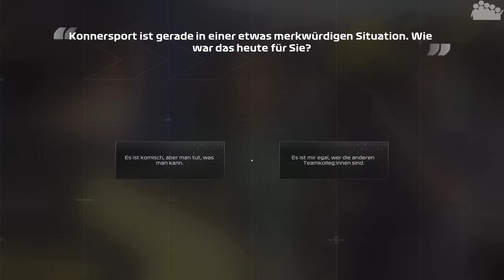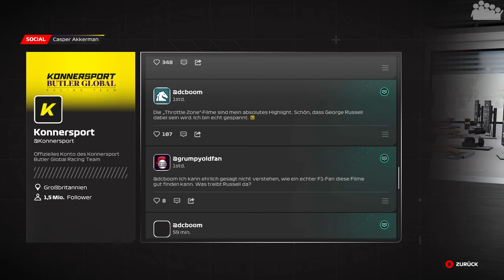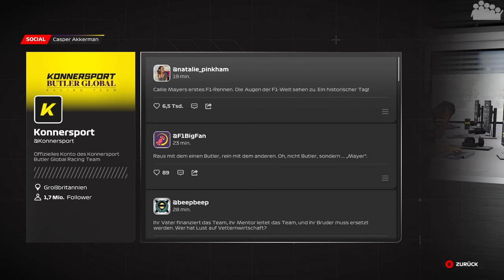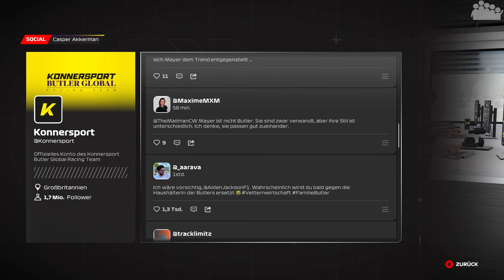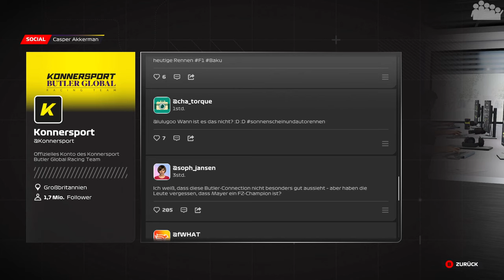Übernimmt jetzt Callie? 🤔 - Folge 6 - F1 23 BRAKING POINT 2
- präsentiert durch das EA Creator Network -
► Die F1 23 BRAKING POINT 2 Story nimmt echt spannende Wendungen. Nachdem Devon nun entgültig raus ist, übernimmt nun Callie das Cockpit ihres Bruders?

► Plattform: PC
● Verwendete Eingabegeräte:
• Fanatec Podium Wheel Base DD2
• Fanatec Clubsport Formula Wheel (V2 + Advanced Paddle Modul)
• Rig: Sim-Lab P1-X (Custom)
● PC-Hardware des Aufnehmenden/Streamers:
• Mikrofon: RODE Procaster + FetHead + YAMAHA AG06
• Kopfhörer: Sennheiser RS175 (HDR175)
• Kamera: Sony Alpha 6100 mit Elgato Camlink
• Capture Card: Elgato 4K60 Pro MK.2
• System: Windows 11 Pro
• Prozessor: Intel Core i9-12900k
• Arbeitsspeicher: 2x 16,0 GB G.Skill Trident Z5 RGB DDR5-6000-CL36
• Mainboard: ASUS ROG Strix Z690-E GAMING WIFI
• Grafikkarte: ASUS ROG Strix GeForce RTX 3080 TI Gaming OC
• Netzteil: ASUS ROG Thor 1200P
• Gehäuse: ASUS ROG Strix Helios